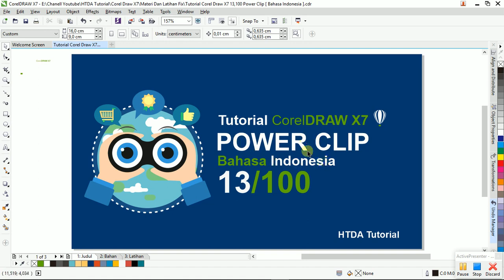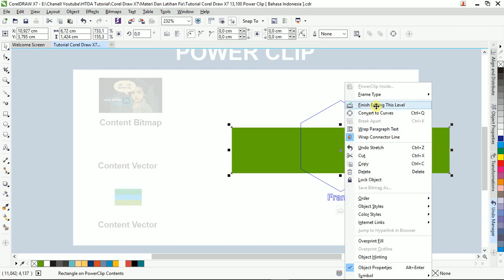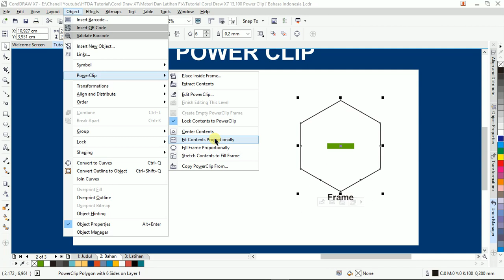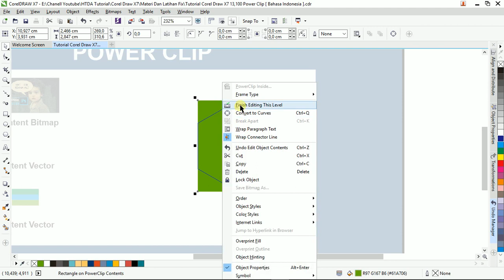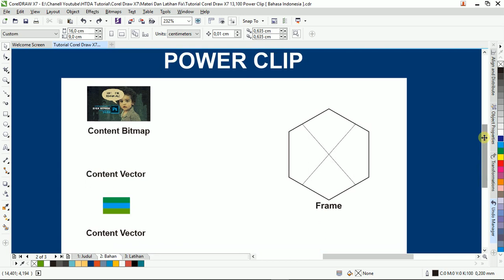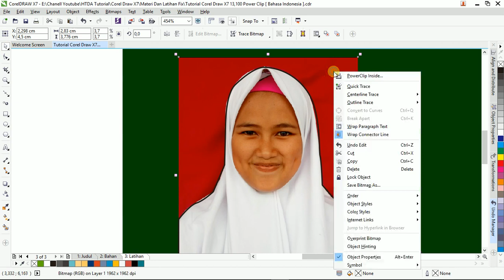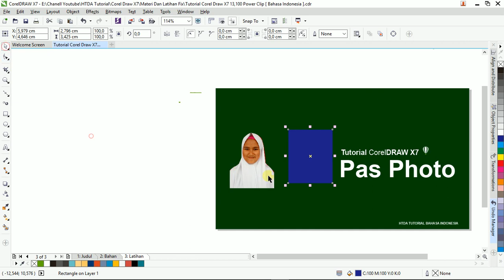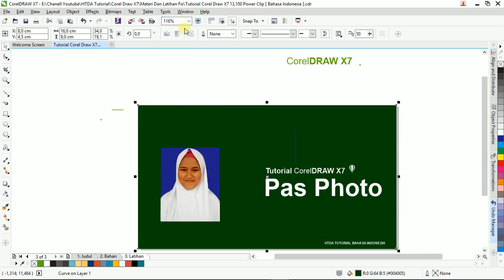Tutorial Corel Draw X7 13,100 Power Clip Bahasa Indonesia + Latihan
Fungsi Power Klip dalam Corel Draw. PowerClip adalah sebuah fasilitas dalam CorelDRAW untuk memasukkan sebuah objek (Vektor atau Bitmap) ke dalam objek lainnya. Fungsi PowerClip sangat penting dalam memanipulasi sebuah objek. selengkapnya cek vidio dibawah